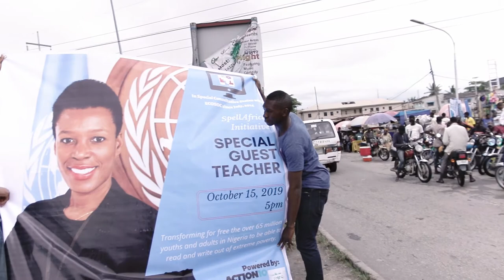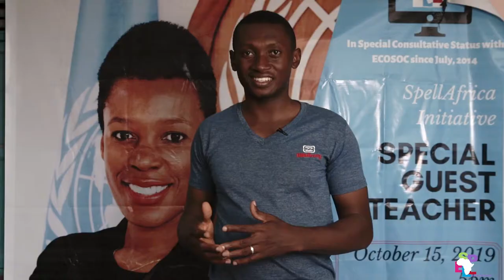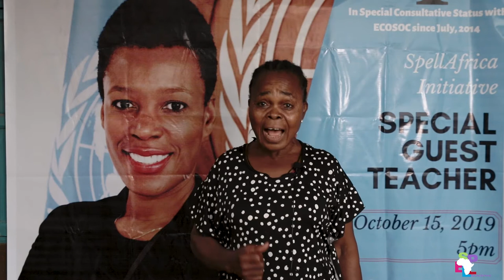B2S Adult Literacy Program - Live Class with Elizabeth Nyamayaro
This was one of the amazing projects we worked on last year! Words can't describe how we felt.

Thanks to all who made this happen and Big ups to our partner B2S Adult Literacy. Keep doing a wonderful job! And a special thanks to Elizabeth Nyamayaro for sharing her life experiences with the students. God bless!